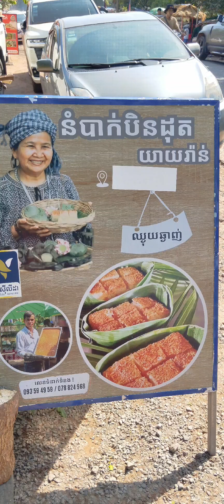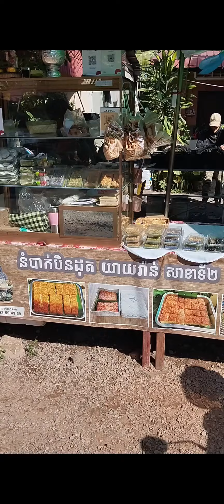Potato grilled នំបាក់បុិនម៉ាក់យាយរ៉ាន់